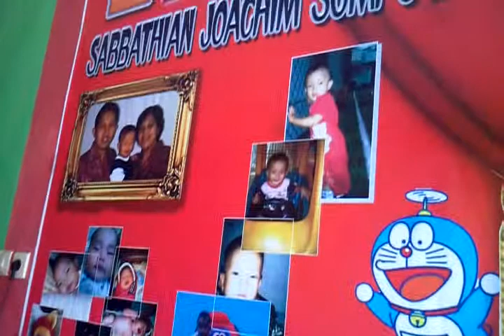video 2012 01 29 11 30 13